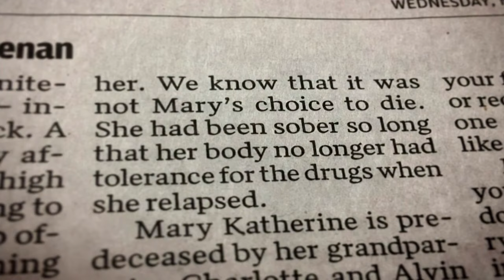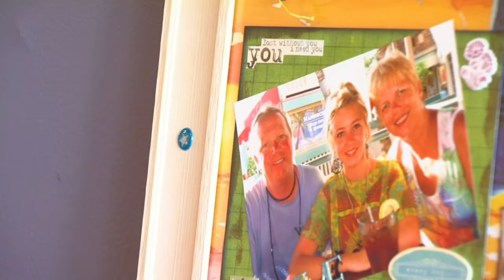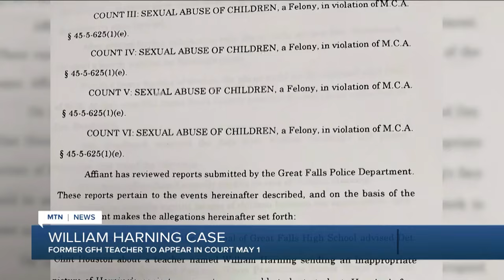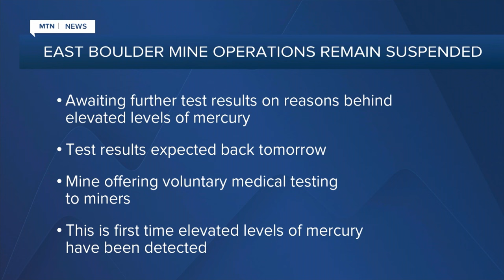MTN Noon News with Augusta McDonnell 4-16-24